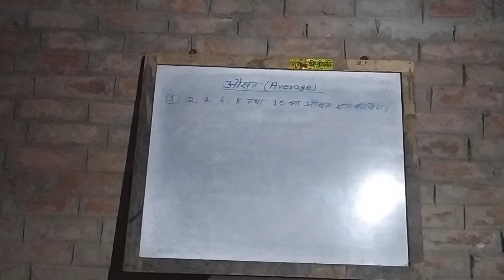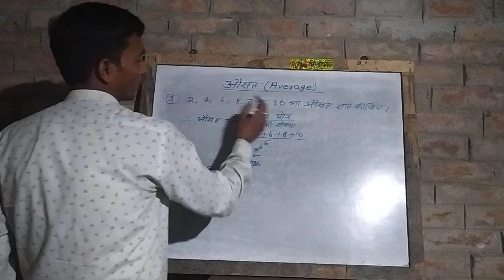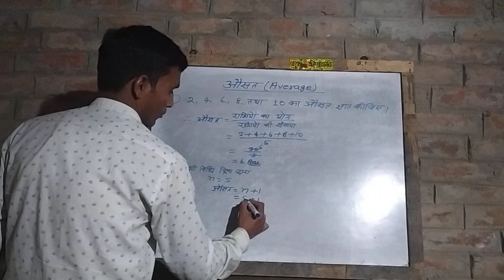औसत ट्रिक पर आधारित (By Satyendra Sir)